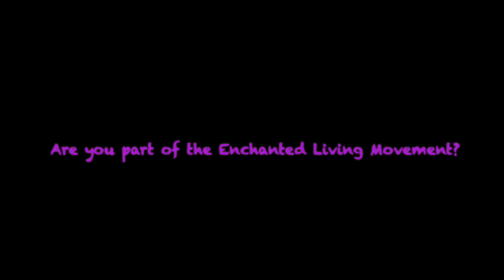The Enchanted Inner Circle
to get your "Secrets of Vulnerable Communication" you will get the class and the cheat sheet! YAY! I'm so glad your here, wait!